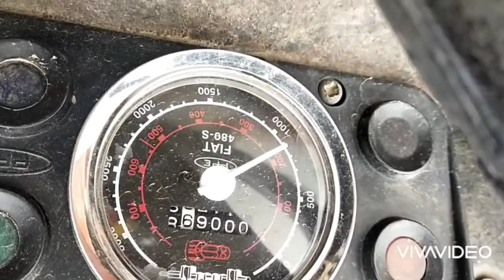Wheat Thrasher,Thrasher Diamond 💎 Company, Harvestڈائمنڈ کمپنی سرگودھا کی تھریشر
Diamond Tharasher#Diamond Agri sargodha#wheat harvest#kisan pakistan#agriculture#gandam#wheat thrasher machines#agriculture wheat gandam wheat thrasher#sharif tharasher#sargodha trashar#تھریشر گندم#daska trashar#